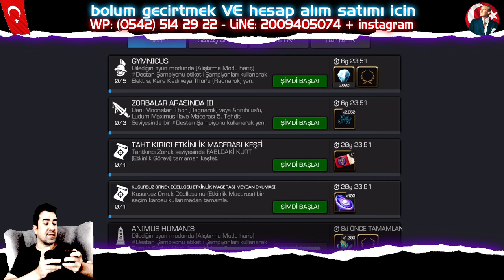BU VİDEOYU İZLEMEDEN YENİ İLAVE MACERAYI OYNAMAYIN- MAGİ TV MCOC